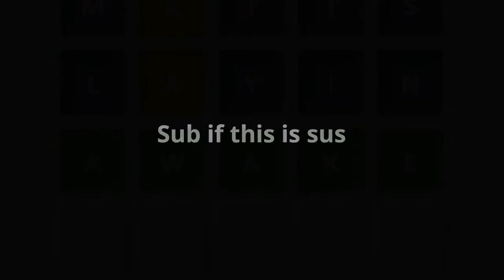10K IQ Worlde plays - HOW?! | MJP GAMING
Ay yo what the frick?!